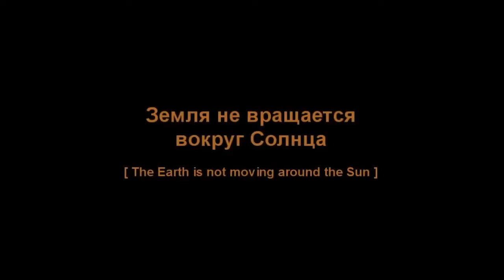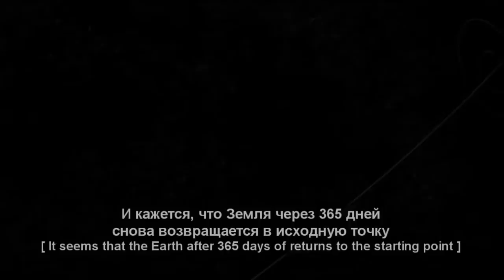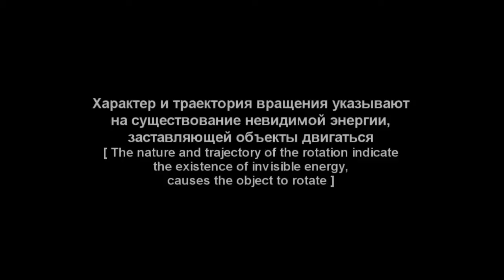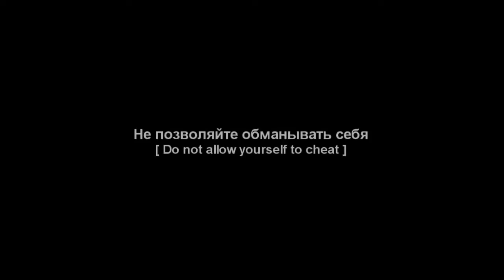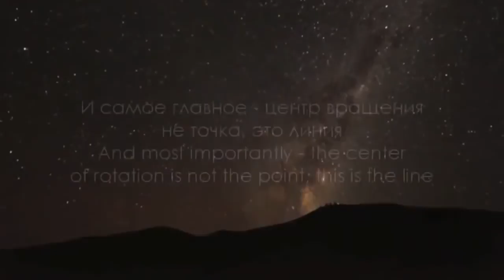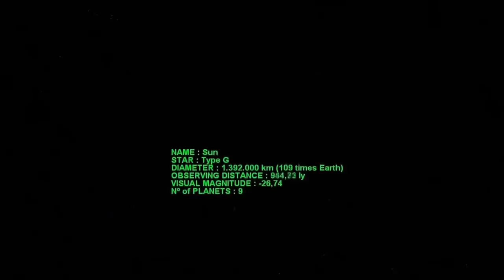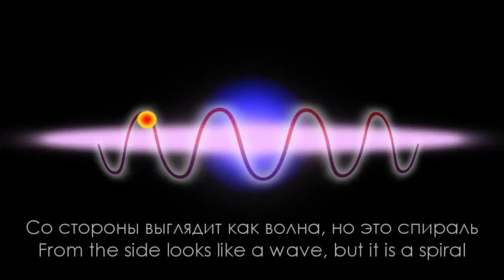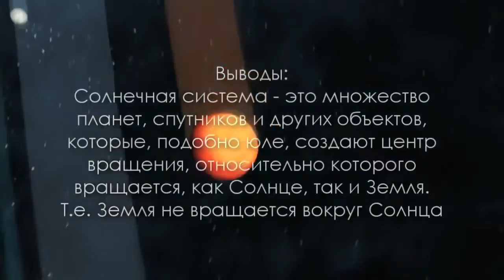UNSERE ERDE kreist nicht um die Sonne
Da ich es etwas schwierig finde, bei solch einen schönen und interessanten Video,
sich auf das Wesentliche zu konzentrieren weil man durchs lesen abgelenkt wird,
habe ich mir gedacht die wenigen Texte zu synchronisieren.

"Das sich unser Sonnensystem in einer spiralförmigen Galaxie befindet, wurde mir damals in der Schule beigebracht. Das uns damals auch jemand erklärt hat, das sich unser Sonnensystem in dieser Galaxie bewegt, kann ich mich nicht erinnern aber auch nicht abstreiten. Ich habe es eigentlich immer für "logisch" gehalten, das sich unsere Sonne auch in eine Richtung bewegt, da sich die Spiralgalaxie schließlich dreht. Es fällt uns nur nicht auf, da sich um uns herum auch alles in die selbe Richtung bewegt.

Fakt ist: Niemand hat mir je erklärt und es steht auch nirgends geschrieben, das sich die Planeten unseres Sonnensystems eigentlich nicht um unsere Sonne kreisen, sondern das es nur so scheint als ob. Warum das so ist erklärt uns Sergej Weretennikow in dem zweiteiligen Film (Original) "Die Erde kreist nicht um die Sonne"."

Viel Vergnügen